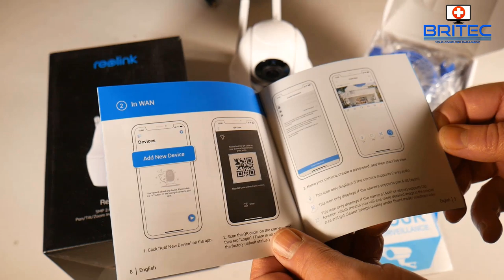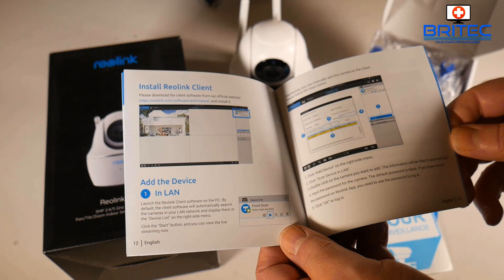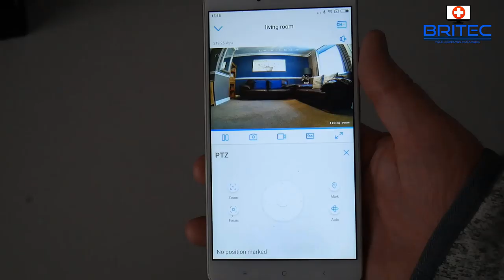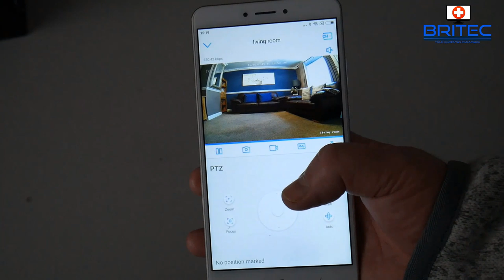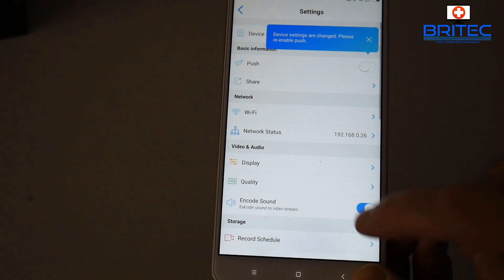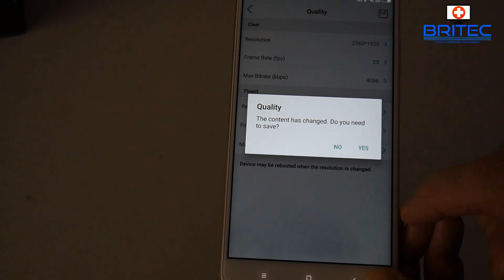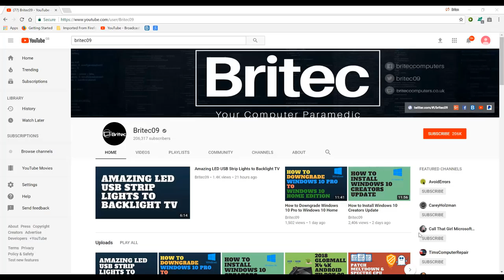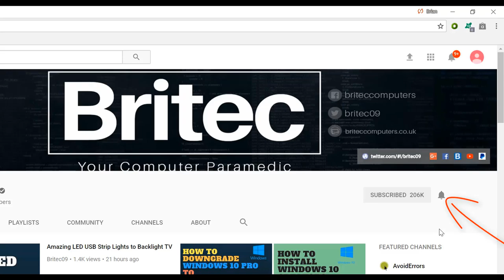Reolink C2 Pro 5MP Smart PTZ Wireless Camera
Looking to tighten up security in your home? well check out the Reolink C2 Pro 5MP Smart PTZ Wireless Camera, its one of the best home security wireless cameras on the market and with a brand you can trust.

Specification

Model C2 Pro
Software
Features Image Sensor 1/2.7" CMOS Sensor
Display Resolution 2560 x 1920 5.0 Megapixels
Lens f=2.8-8mm Autofocus, F=1.6, with IR Cut
Angle of View Horizontal: 48°  92°
Vertical: 37°  70°
Pan/Tilt Angle Horizontal: 355°
Vertical: 105°
Minimum Illumination 0 Lux with IR Illuminator
IR Distance 12 Meters 40ft LED: 8pcs/14mil/850nm
Dimension 103 × 95 × 117mm
Weight 300g
Power Input 5.0V/2A, 6W
Interface One 10M/100Mbps RJ45
Power Interface
Micro SD Card Slot
Built-in Microphone and Speaker
Reset Button
Protocols & Standards HTTPS, SSL, TCP/IP, UDP, UPNP, RTSP, SMTP, NTP, DHCP, DNS, DDNS, FTP, P2P
Image Compression H.264
Maximal Frame Rate PAL/NTSC: 15fps
Code Rate 1024Kbps  8192Kbps
Audio Two-Way Audio
Maximal User Access 20 Users (1 admin account & 19 user accounts); Support up to 12 simultaneous video streams (10 substreams & 2 mainstreams)
Browser Supported IE, Edge, Chrome, Firefox, Safari
OS Supported PC: Windows, Mac OS; Smartphone: iOS, Android
Record Mode Motion Record/Schedule Record (Default: Motion Record)
Wireless
Features Wireless Standard IEEE 802.11a/b/g/n
Operating Frequency 2.4GHz/5GHz
Wireless Security WPA-PSK/WPA2-PSK
Other
Parameters Temperature Operating Temperature: -10°C +55°C
Storage Temperature: -40°C 70°C
Humidity Operating Humidity: 20% 85%
Storage Humidity: 10%  90%
Waterproof No